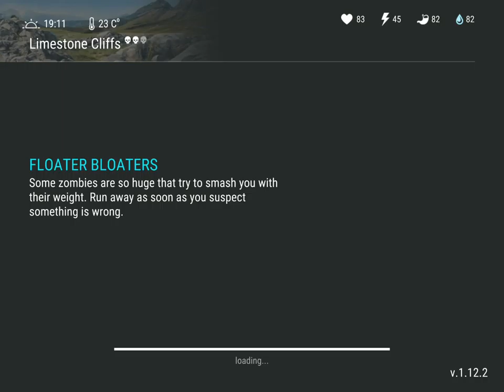I almost died